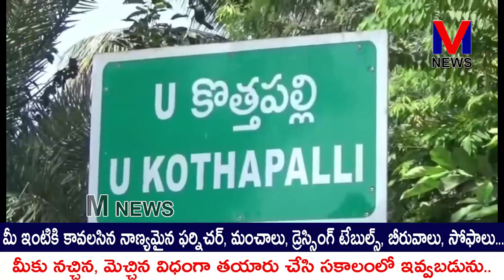ఉప్పరగూడెం అగ్నిప్రమాద బాధితులను ప్రభుత్వం అన్ని విధాలుగా ఆదుకోవాలని వర్మ డిమాండ్||M NEWS TELUGU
ఉప్పరగూడెం అగ్నిప్రమాద బాధితులను ప్రభుత్వం అన్ని విధాలుగా ఆదుకోవాలని తెలుగుదేశంపార్టీ రాష్ట్ర అధికార ప్రతినిధి,పిఠాపురం మాజీ ఎమ్మెల్యే ఎస్.వీ.ఎస్.ఎన్.వర్మ ప్రభుత్వానికి విజ్ఞప్తి చేశారు.యూ.కొత్తపల్లి మండలం ఉప్పరగూడెం గ్రామంలో అగ్ని ప్రమాదానికి గురై,నిరాశ్రయులైన బాధిత కుటుంబాలను మాజీ ఎమ్మెల్యే వర్మ పరామర్శించి,ఆర్థిక సహాయాన్ని అందజేశారు..||M NEWS TELUGU